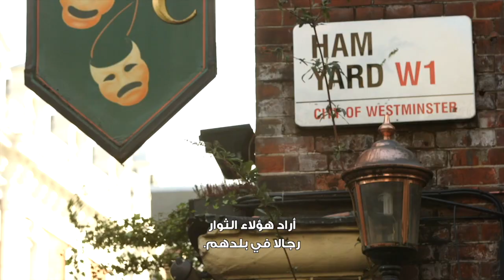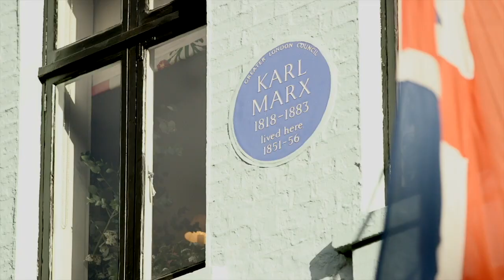الكاف لكارل - الحلقة 2 - الشيوعية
في الحلقة الثانية من " الكاف لكارل" يزور بول ماسون مدينة لندن متتبعاً الأماكن التي ألهمت كارل ماركس وساهمت في أن يكتب " البيان الشيوعي 1847" الذي بقي قادراً حتى يومنا هذا على إلهام الناس وترويع النخبة.

الكاف لكارل هي عبارة عن سلسلة فيديوهات قصيرة أعدها وقدمها الصحفي والمخرج البريطاني بول ماسون ومن انتاج مؤسسة روزا لوكسمبورغ، وذلك بمناسبة مرور 200 عام على ولادة المفكر كارل ماركس. قمنا بمكتب الاقليمي لروزا لوكسمبورغ في فلسطين والأردن بترجمة النصوص للعربية.

يعمل ماسون من خلال الفيديوهات الخمس الاجابة على سؤال " لماذا كارل ماركس مهم في عصرنا الحالي". ستطرق الفيديوهات إلى مواضيع "الاغتراب" و"الثورة" و"الشيوعية" و"الاستغلال" و"مستقبل الآلات" للتأكيد على أهمية فكر ماركس في وقتنا الحالي.

ترجمة عباب مراد.